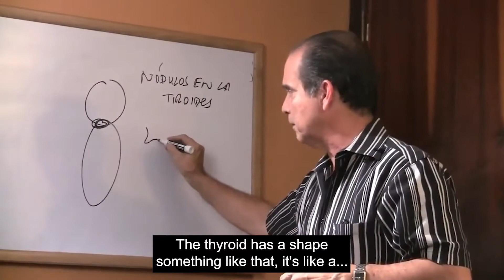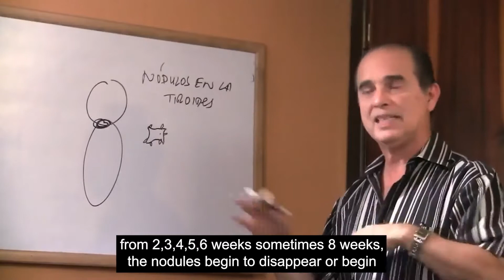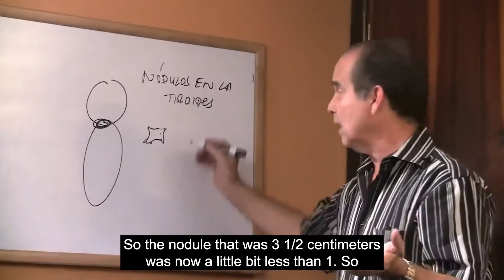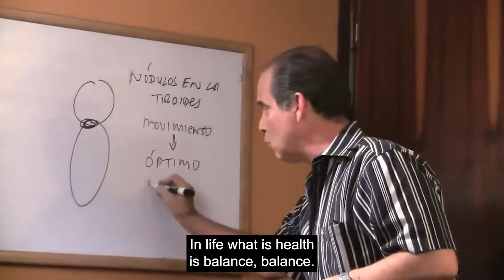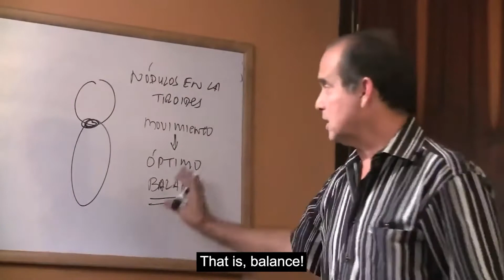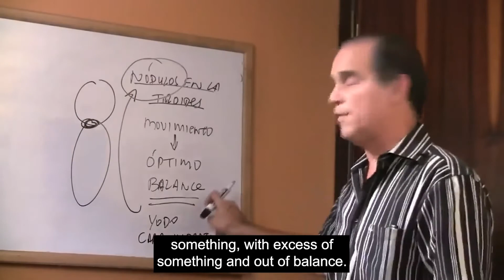#427 Why do thyroid nodules form?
In this episode Frank explains why hypothyroidism causes uncomfortable nodules to develop.